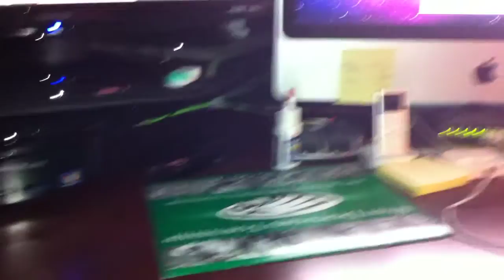Test via pixelpipe